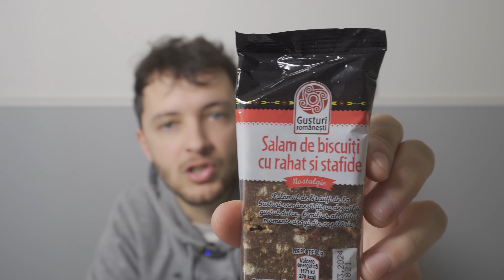🇷🇴 PROBANDO DULCES DE RUMANIA 🇷🇴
Mi Spotify :)
probando dulces golosinas de rumania romania comida local comida rumana viajes